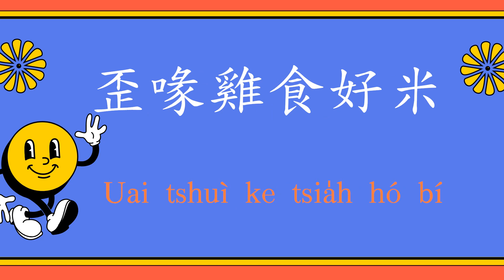112年全國語文競賽閩南語朗讀文章(國小組) 04 葡萄的滋味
閩南語｜台語｜國語文競賽
112年全國語文競賽閩南語朗讀文章
(國小組)
語詞教學
聲音都已依文章朗讀需要先行變調